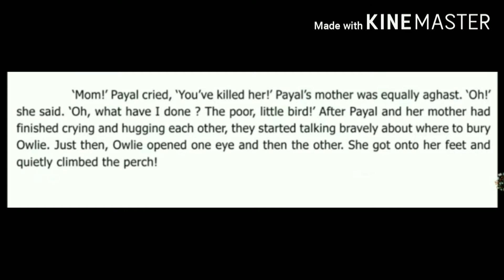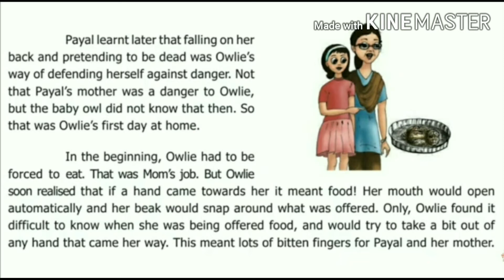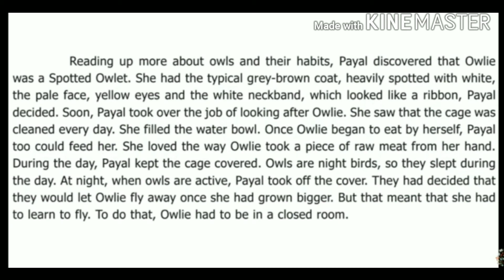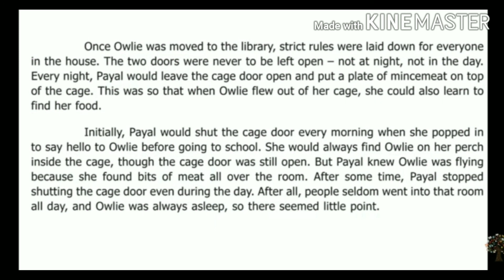6th -Owlie (Supplementary: Sec- II)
S.K.Maharajothi (BVMHSS)